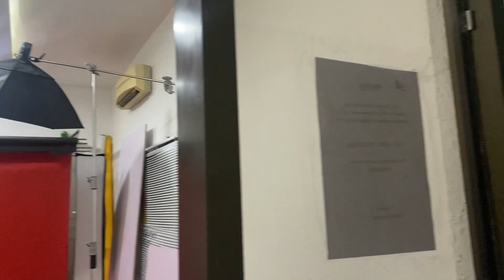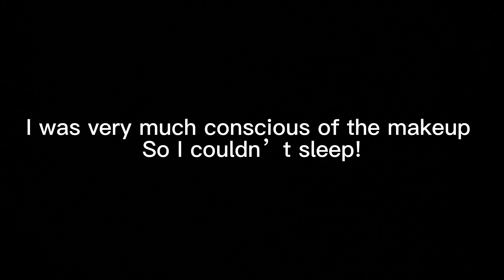The secrets Influencers never tell.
Please do.
I’m on IG as Ella Nwaneto

Basically a day in my life as an Influencer…